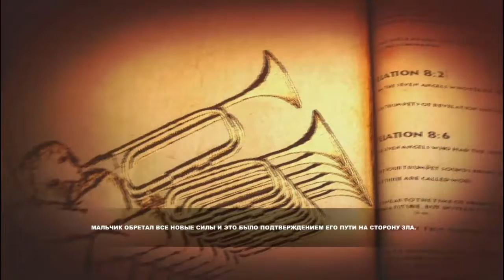Lucius II Глава 2 Уровень 3